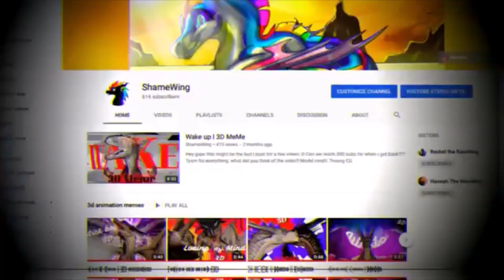Wanna play Animation mashup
The last wings of fire related video for a little bit of time (Don't mind the thumbnail)